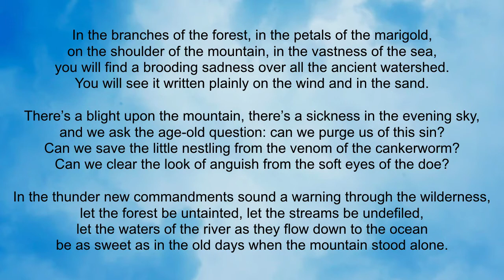In the Branches of the Forest